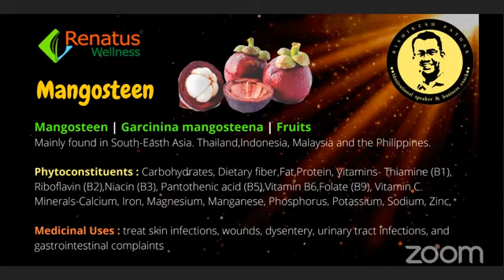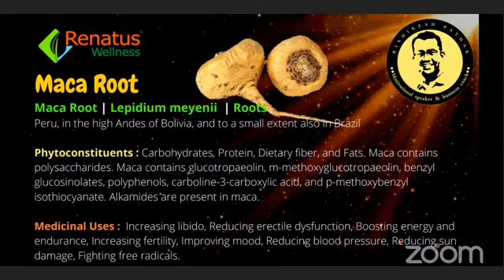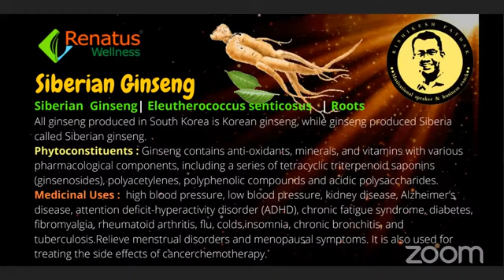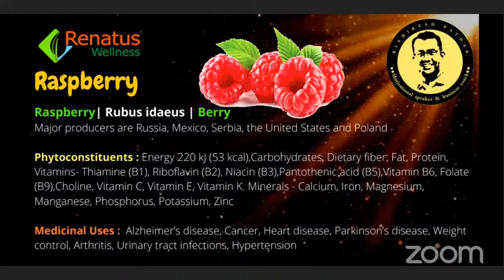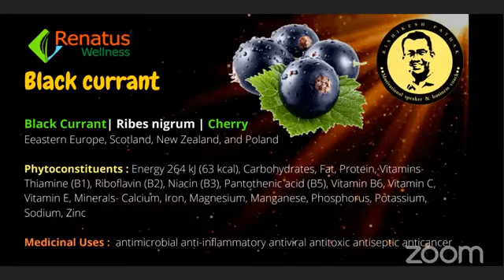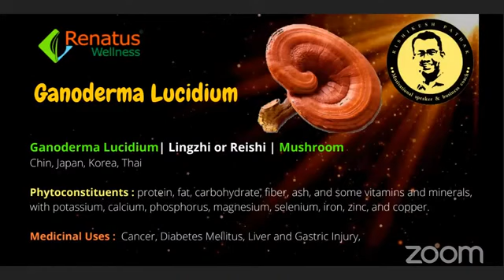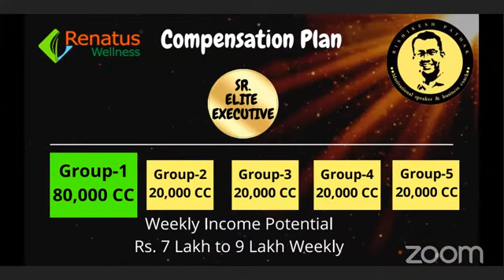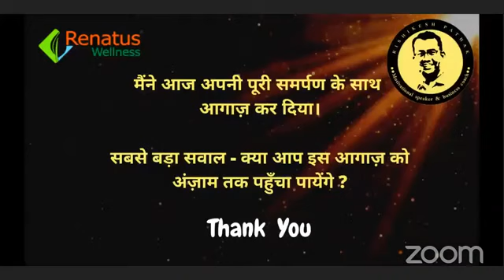COMMANDO TRAINING -113 WITH Mr.IRFAN KHAN